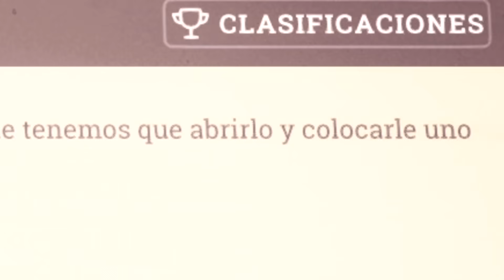EL PRESIDENTE se CONTAGIA de COVID 19... (Surgeon Simulator 2)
SURGEON SIMULATOR 2 (Operando al Presidente): EL PRESIDENTE se CONTAGIA de COVID 19... (Surgeon Simulator 2) Si quieres que suba más vídeos de este juego, dale un buen like. Like para más Juegos Random, Momentos Divertidos, Mods, Trolleos y más!!